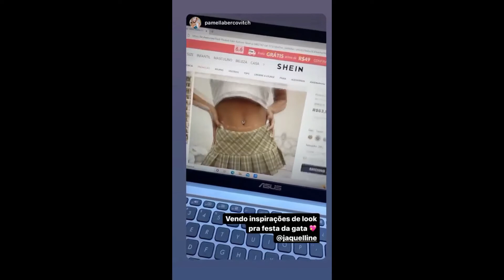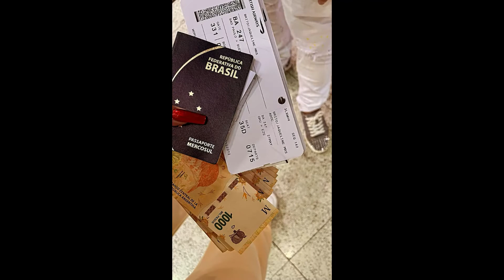STORIES DA JAQUELLINE GROHALSKI 26/05/2022